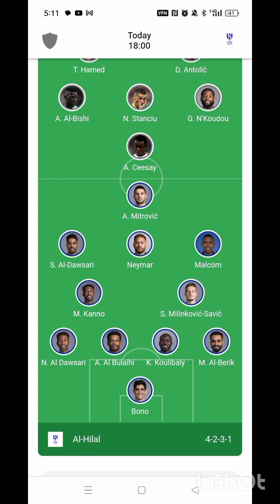Football in Abha AlHilal vs